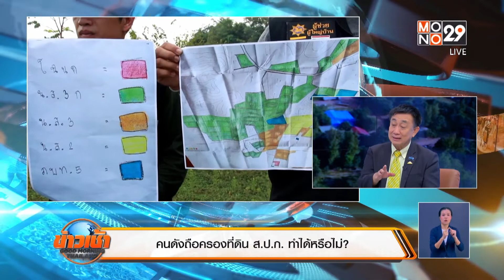คนดังถือครองที่ดิน ส.ป.ก. ทำได้หรือไม่?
เรามารู้จักกับที่ดินสำนักงานการปฎิรูปที่ดินเพื่อการเกษตร หรือ ส.ป.ก 4-01 กันว่าคืออะไร นำไปใช้ประโยชน์อย่างไร และใครสามารถถือครองที่ดินดังกล่าวได้